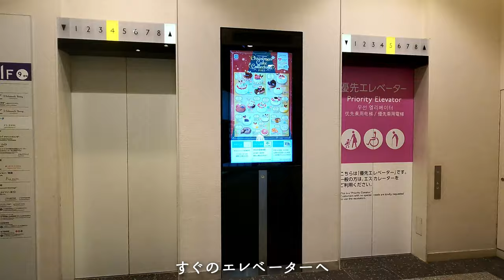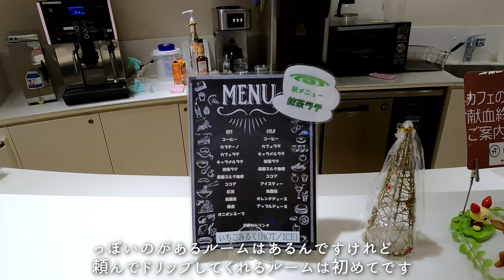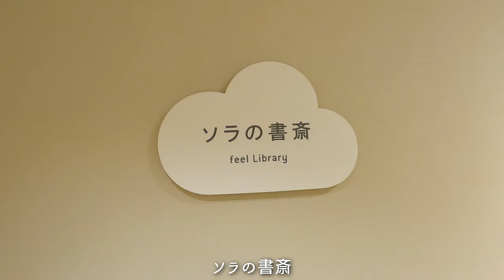「ふれて、感じて、未来に届ける」【献血なんて、どう？Vol.26】‹360回目›献血ルームfeel（東京都）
00:00:00　オープニング
00:00:07　今回のルーム紹介
00:00:56　場所の紹介
00:01:52　ルーム内
00:03:39　問診室と採血室
00:04:08　トイレ紹介
00:04:55　ルームの感想
00:07:19　ルーム概要
00:07:40　エンディング

関東一円の献血ルームを紹介するこのシリーズ、第26回目の今回は念願の！東京スカイツリーの中のルーム！東京スカイツリーとともに東京の絶景を楽しめる「献血ルームfeel」です。

実は東京スカイツリー　ソラマチの中にも献血ルームがあるのをご存じでしょうか？
場所はソラマチの10階ですから、スカイツリーを訪れてもなかなか足を運ぶことが無いかもしれんけれど、高層階だけにその眺望は絶品です。
この時は図らずも、スカイツリー越しに夕日を観ることも出来ました。

待合室もめちゃめちゃオシャレでしかもゆったいできる作り。
東京スカイツリーにお出かけの際に「ちょっと一服」で献血はいかがでしょうか。

‹使用楽曲›
曲名 『Empty』

献血ルームfeel　データ
住所：
　〒131-0045
　墨田区押上1-1-2
　東京スカイツリータウン・ソラマチ10階
電話：

受付時間
　【成分献血】
　10:00～11:30 / 13:30～17:00
　【400・200mL】
　10:00～12:45 / 13:30～17:45

定休日：
　1月1日・12月31日

ベッド数：
　全10床
　成分献血用8床
　全血献血用2床

撮影機材：GoPro HERO9 Black / Insta360 X3

●Vol.18‹344回目›コンセプトは海の中！（そして広々）　献血ルーム船橋Face（千葉県）

●Vol.22‹348回目›大都会のど真ん中！　横浜駅東口クロスポート　献血ルーム（神奈川県）

●Vol.24‹353回目›広い！ゆっくりくつろげる！　献血ルームばんだい　ゆとりろ（新潟県）